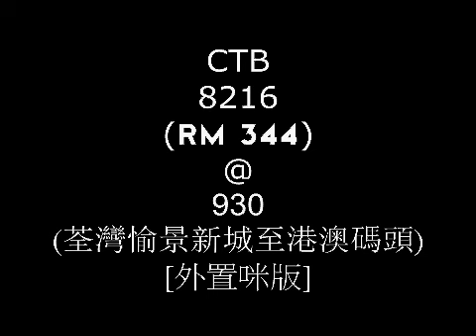[Heavy Rain] CTB Enviro 500 (8216) @ 930 (荃灣愉景新城至港澳碼頭) [外置咪版]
Vehicle specifications:
License Number: RM 344
Model: Dennis Enviro 500 12m (A/C)
Engine: Cummins ISL8.9e5340B
Gearbox : ZF Ecomat 4 6HP604C